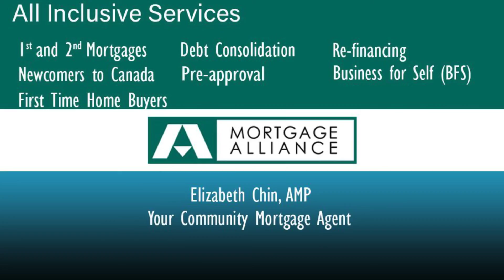An Overflow of Worship 2 The Outpouring Pastor Klauss Saari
The Worship event of 2019.  Come and pour out. It is all worship and praise, no entertainment.